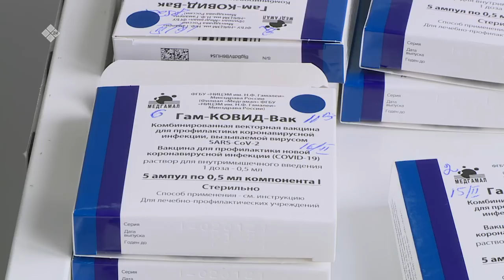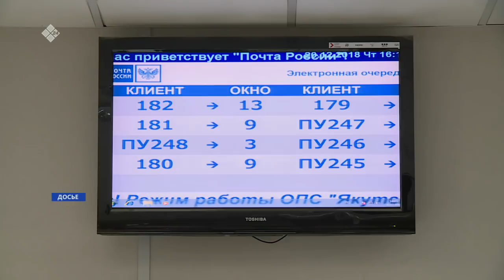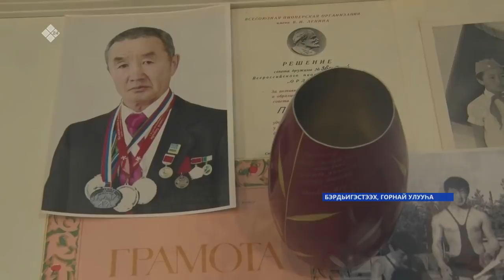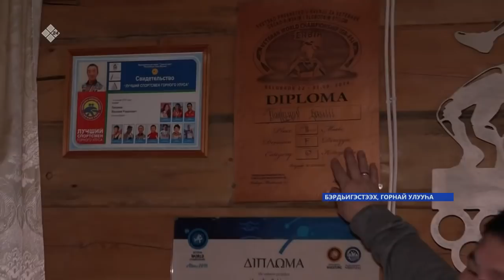«Саха сирэ» информационнай биэрии. Кулун тутар 05 күнэ, 18:00 ч.